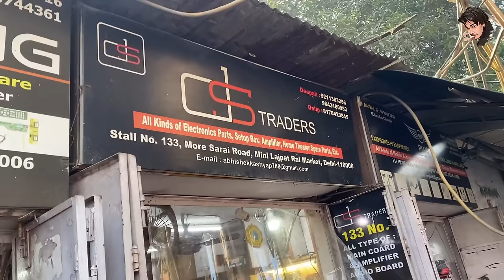All Types Of Heavy Audio Boards🔥Class-A B,Mono Boards,Stereo Boards,Bass Trable Boards,power Supply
So guys aaj main aa chuka hun delhi kai Gandhi Nagar mai, yahan aai main "DS traders " brand jo ki audio boards kai manufacturers hai ka shop tour vlog leke, is vlog mai hum sath main all types of audio boards,Mono audio boards ,stereo amplifier audio boards ,bass trable audio boards ,audio boards power supply audio boards ,tractor audio boards ,amplifier motherboard ,power supply boards ,Class a b d audio boards ,speakers protection boards ,double channel amplifier audio boards ,ye sab dekhne wale hai with wholesale rate

_ AUDIO BOARDS FREE CASH ON DELIVERY -1. Audio Boards

2. Power Amplifier Circuit

3. Audio Amplifier Kit

Address -STALL NO-133 DS TRADERS MINI LAJPATRAIMARKET New Delhi-6

Your tags -: _____________________________________________
                                   -WARNING-

7297 audio board
Low pas filter boards
35035 power supply board
400wat stereo audio board
4558 auido boards
Single channel speakers projection
Dubble channel speakers protection
LM324 bass trable board
24024 power supply board
Bass trable boards
200wat mono boards
7294 audio boards
Mono bass trable board
2.1 speakers protection
Dj tower audio boards
7388 auido boards
5200 audio boards
5200 boards 1943 Ic
200wat stereo boards
300wat mono audio boards
5532 audio board
7265 audio board
2.1 bass trable board
300wat mono audio board

TG113 audio board
3116 auido Board
3116 30wat board
3118 audio mono  board
3110 auido board
J109 Bluetooth card
003 Bluetooth module
Dj trolly audio board
Bt124 card
Tg113 audio board
100watt class d audio board
bass travel board
2030 auido board
2200 wat class boards
1500 wat audio board
800wat Auido boards
500wat auido boards
3773 auido boards
7294 boards
300wat Auido boards
300wat mono plus supply boards
5×5 driver boards
3×3 drivers 3000watt boards
4440 auido boards
3230 Auido boards
009 audio boards
007 audio boards
Bluetooth panel
Dj trolly Auido baords

X,best quality audio boards X vlog X,,delhi electronic market